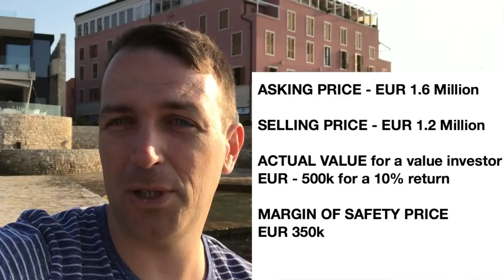WHAT IS VALUE INVESTING - CORE EXPLANATION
What is value investing explained in a simple way. It is all about finding value among all those asking prices and then even better if you can buy value at a margin of safety. That is ultimate value investing. Don't forget to check my book on modern value investing!

I am also a book author:
Modern Value Investing book: